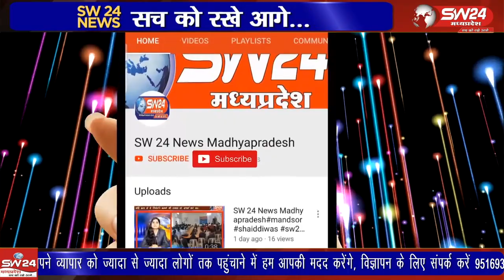ग्राम केली में रामसत्ता का आयोजन किया जा रहा है ईस सात दिवसीय अयोजन में सात दिनों तक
ग्राम केली में रामसत्ता का आयोजन किया जा रहा है ईस सात दिवसीय अयोजन में सात दिनों तक खड़े रहकर राम नाम का कीर्तन किया जाता है
केली से रामदास साहू की रिपोर्ट।